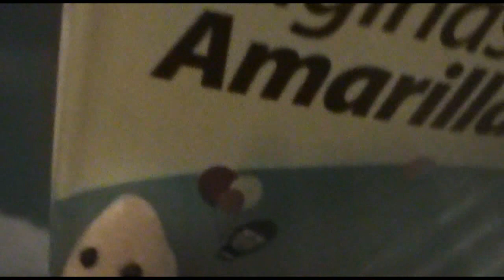PELUSA Y RATONI.wmv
Primer Corto de la Gatita Pelusa. Una aventura emocionante!